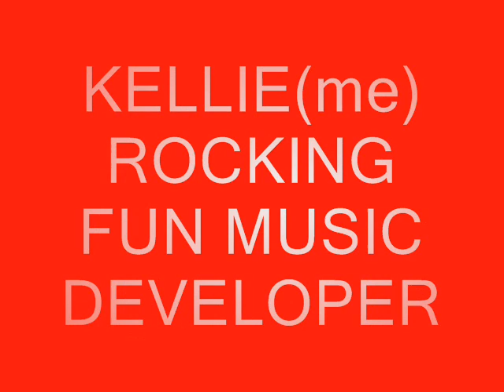Danny's Birthday Party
LIVE TAPING